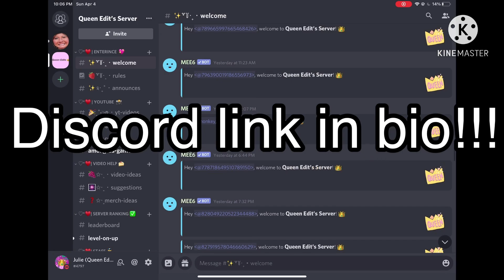I edited ruby doo going through a mid life crisis